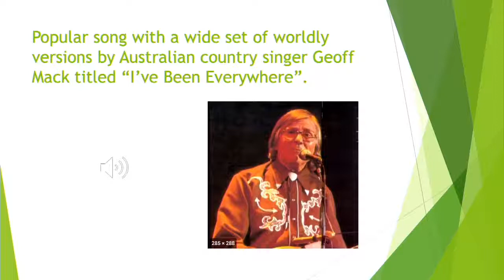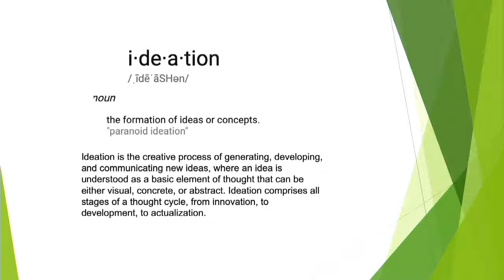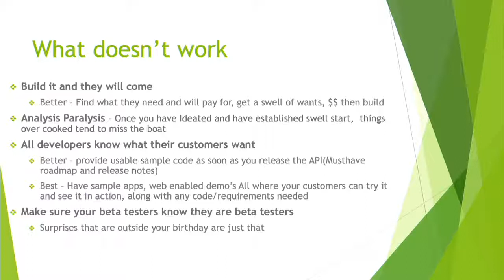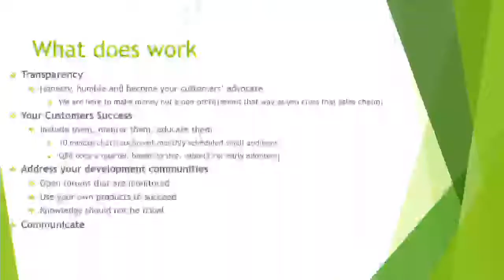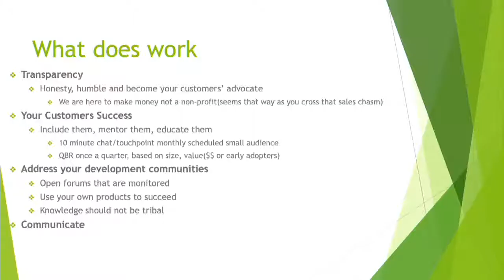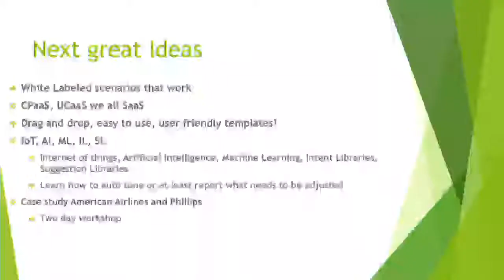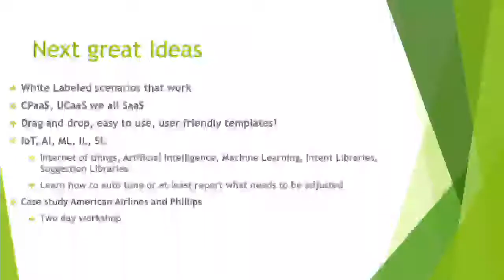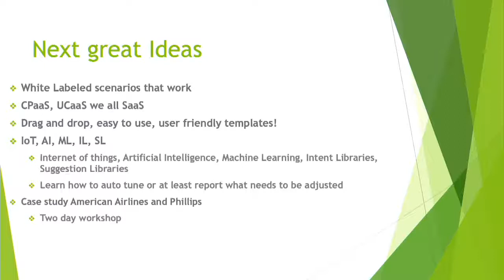“I’ve Been Everywhere” in CPaaS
Harold Vance, Global Director Customer Success at VoIP Innovations
There’s a song by Australian country singer Geoff Mack titled “I’ve Been Everywhere”. When it comes to CPaaS, Harold really has been almost everywhere. He brings unmatched coal-face experience in helping developers, start-ups, small and large established enterprises use CPaaS. Harold will share his insights on what works, what does not, what’s still missing, through lots of case studies from the past decade.